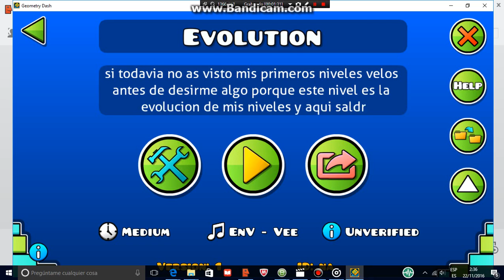LA EVOLUCION DE MIS NIVELES EN ESTE VIDEO VAS A VER COMO CREABA NIVELES ANTES